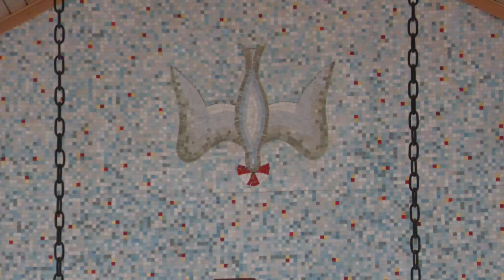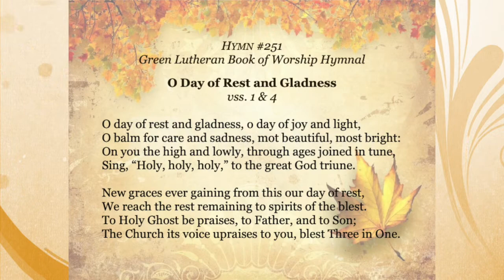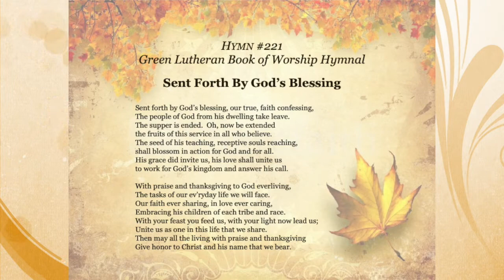19th Weekend of Pentecost, October 10-11, 2020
19th Sunday of Pentecost, St. Mark ELCA, Hanover, PA
Pastor- Rev. Kirk Griffin
Organist- Martha Lobaugh
Lector- Michael Merlo

Prelude- "Chorale from 'Jupiter'" by Gustav Holst, arr. Adam Boll
Boll and Hertel Productions LLC
Performed by Michael Lobaugh, horn
Postlude- "High in the Heavens, Eternal God" by Franklin Ritter
The Organist,  September 1990, Lorenz Publishing

Music of the Day- “Jesus Loves Me” by Anna Bartlett Warner & Susan Warner
Performed by the Sunday School Choir

Additional inserted hymns if applicable are reprinted under OneLicense.net license A-725744.